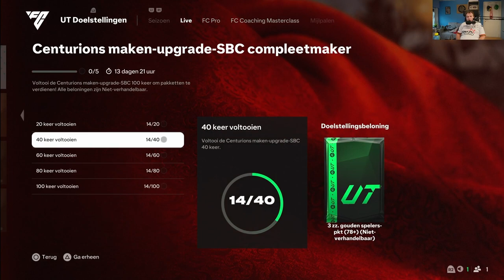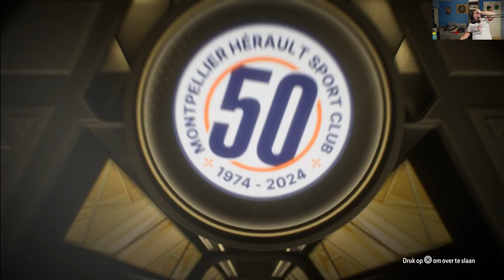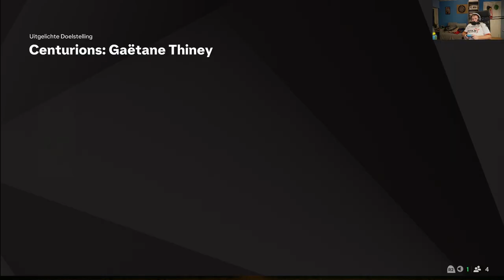IK OPENDE PACKS TIJDENS CENTURIONS EN KREEG...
BEDANKT OM TE KIJKEN NAAR "IK OPENDE PACKS TIJDENS CENTURIONS EN KREEG..." VOND JE DE VIDEO TOF? BELOON HEM DAN ZEKER MET EEN LIKE